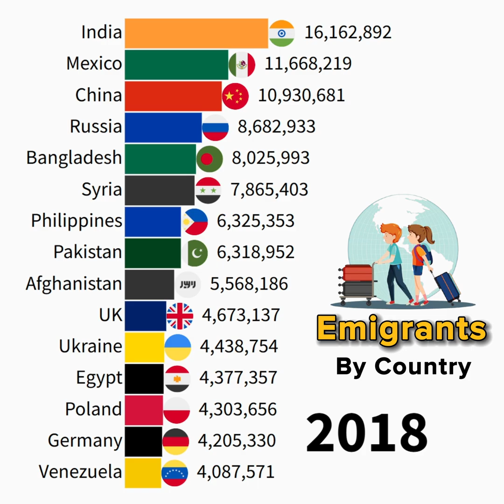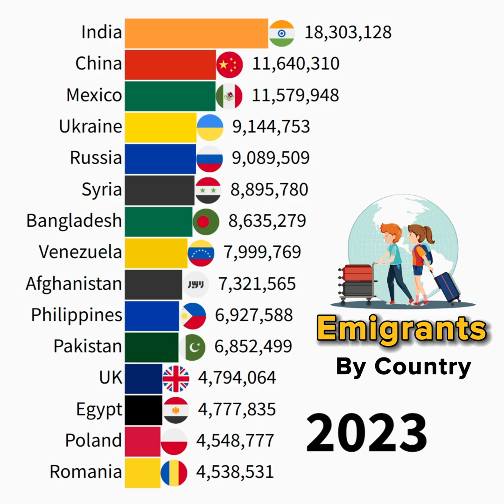The Most Emigrated Country in The World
This data visualization video shows The Most Emigrated Country in The World

Data Source: United Nation